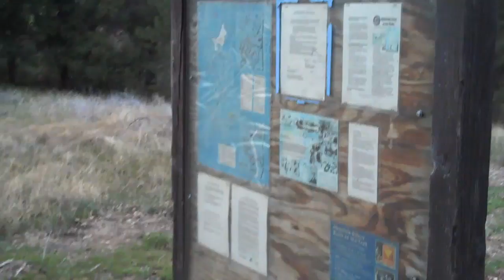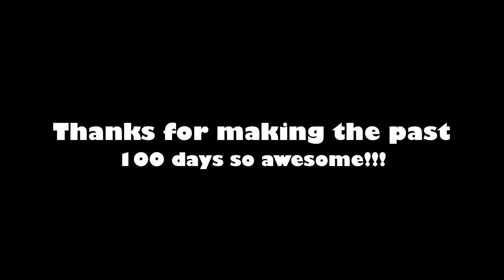"Is There No One Else?!?!" DAY 100 WOOO!!!! Pt. 2(Day 100 4-10-10)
WOOOOOO I can't believe I mad it to Day 100! thanks guys for sticking with me!

So today we went backpacking for the weekend! Full of shenanigans, just the way I wanted to celebrate DAY 100!

Why am I doing this? Because I wanted to record my life and see if I could post a video for each day of my life for 1 year. So come along with me on this journey!